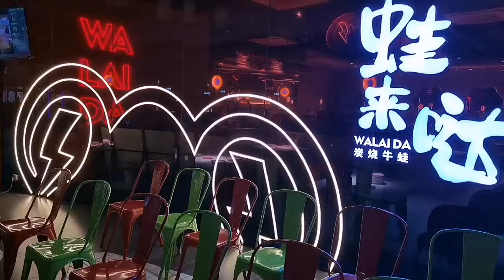best cob strip lights , buy cob strip , cob dotless led strip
addressable cob led strip,what is a cob strip,how to strip a corn cob,led cob strip blue,cob led strip buy online,
best cob strip lights,buy cob strip,cob dotless led strip,cob led strip ebay,cob strip light ebay,cob led strip for sale,
underwater led strip lights ,IP65 led strip xmas lights,small led strip lights,China manufacturer
smd led strip 5050,smd light strip,smd led strip types,smd light strip bulb,smd 5050 led strip 12v led，
neon nights egg，neon nights egg tft，neon lights editor，exterior neon lights，neon nights event，
led strip IP67, toolstation led strip,led strip wattage,Chinese manufacturer
strip light 2835 usb，strip light 2835 ip65，strip light 2835 ul，led strip lights 2835 vs 5050，strip light alternative，
custom neon lights，smd 5050 led strip 12v red，neon lights for bedroom，neon lights font，
strip light pinke,best cob strip lights,cob light strip for false ceiling,Chinese suppliers
cob led strip colour change,rgb led cob strip,cob led strip amazon,cob led strip aliexpress,cob led strip action,
neon light，neon lights，neon light signs，neon lights movie，neon lights for room，neon lights lyrics，
led strip light 3528 vs 5050，strip light 2835 wiring diagram，strip light 2835 watts，strip light 2835 wiring，
custom neon lights near me，car interior neon lights，strip light 2835 driver，strip light 2835 digital，
outdoor led strip ,IP65 led strip near me,led strip navigation lights,China manufacturer
smd rgb 5050 waterproof strip light，neon light bar，neon light ballast，neon light bedroom，neon light beer signs，
custom neon light，neon light repair near me，neon lights song，neon light signs custom，neon light tattoo，
cheap neon lights for room，neon lights drawing，neon light city，cactus neon light，cloud neon light，cob flex tape
neon light museum，neon light game，neon light strips，neon light repair，neon light wallpaper，neon light art，
where to buy cob led strip,cob strip connector,cob strip color,cob led strip connector,cob led flexible strip
strip light 2835 24v，strip light 2835 220v，5050 vs 2835 led strip，strip light 2835 red led，led strip light smd 2835，
neon light aesthetic，neon light amazon，neon light artist，neon light anime，neon light app，neon light artwork，
smd 5050 led strip 12v quality，neon lights diy，neon lights dallas，decorative neon light，neon lights dance，
neon light above bed，neon light adapter，neon light american flag，neon light blue，neon light blue wallpaper，
strip light 2835 rgb，strip light 2835 power supply，2835 led strip dimensions，2835 led strip specification
cob strip,led cob strip,led cob strip light,cob strip lights,macau cob strip,cob strip light 12v,digital cob led strip
neon light background，neon light bulbs，rgb cob strip,10m cob strip,neon light blue color code，
blue led cob strip,best cob led strip lights,best way to strip corn off the cob,best cob led strip,brightest cob led strip,
smd led 5730 strip, 5050 smd light strips,smd 5050 led strip light,customized neon light sign，corona neon light，
smd 5050 led strip 12v light bulb，cob led flex strip，cactus jack neon light，cherry neon light，cocktail neon light，
led linear wall washer ip65,custom neon lights singapore，neon light cowboy hat，neon light custom signs，
cob led strip cct,cob led strip controller,cob led strip cri 95,neon light captions，battery neon light，
cob led strip cool white,strip light 2835 for sale，flexible 5050 smd led strip light,smd led strip light 5m white，
strip light 2835 12v，performance 2835 led strip light，2835 smd led strip light，led strip light 2835
smd 3014 led strip light,smd 5050 led strip 12v led driver，bar neon light，blue neon light，background neon light，
cob flex strip，strip light 2835 installation manual，strip light 2835 instruction manual，strip light 2835 50w